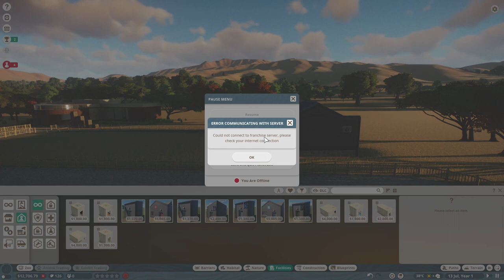Beerwah Plains Zoo Episode 1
This is my first ever upload of a video to my youtube channel, and have only recently purchased the game, i have very limited amount of hours of learning in the game, and would love it if you could leave a comment on how ive gone. this is a take on a famous Australian zoo near brisbane, and i would like to place in some of the animals they have at the real zoo and implement them in this zoo.